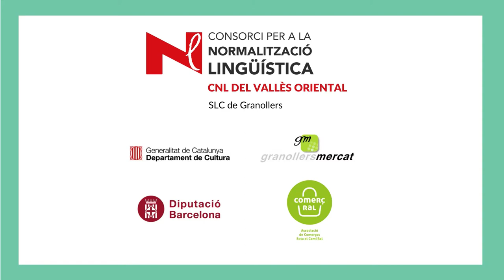Botigueja a Comerç Ral i ves a Auto Reparacions Joan Vega de Granollers